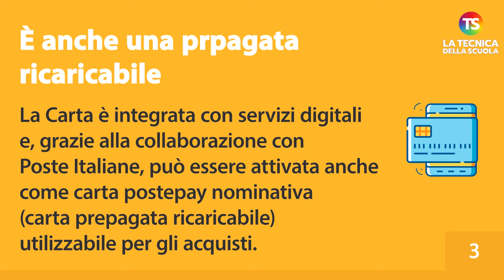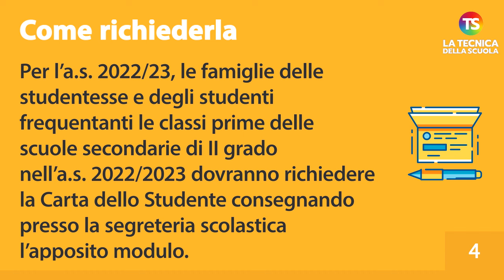Carta dello Studente "Io Studio", cos’è e come richiederla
studenti scuola tecnicadellascuola "IoStudio - La Carta dello Studente" è una carta nominativa che consente di attestare lo status di studente in Italia e all'estero e di usufruire di vantaggi e agevolazioni offerte dai partner nazionali e locali aderenti al progetto.

Nel video tutte le indicazioni su come richiederla.

e sui nostri canali social